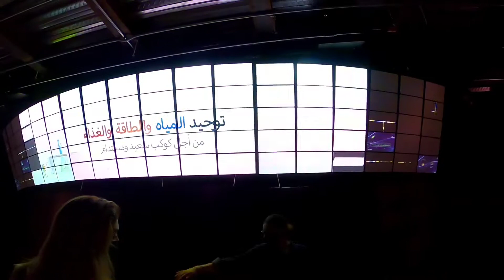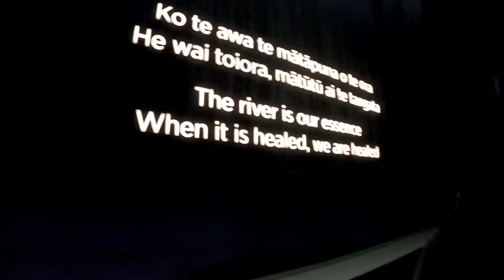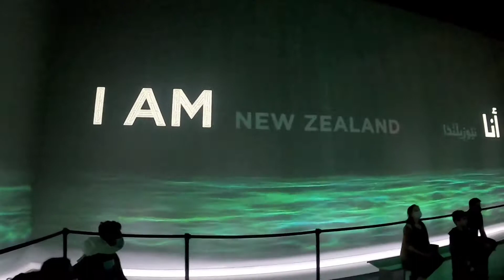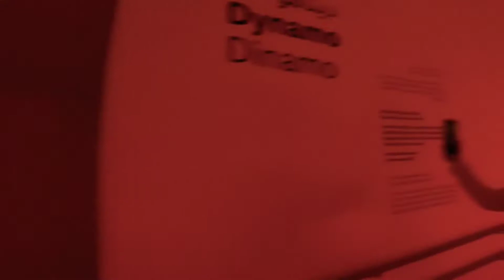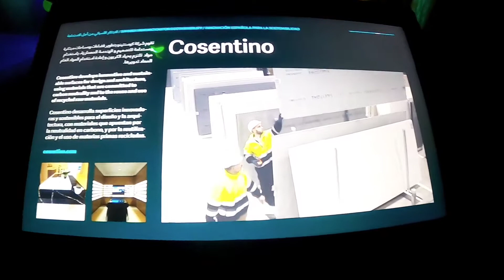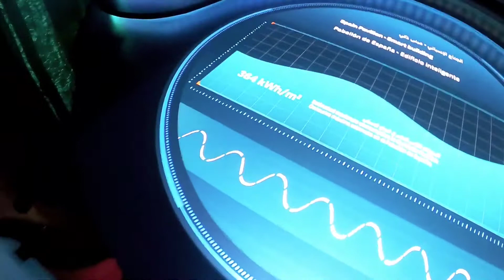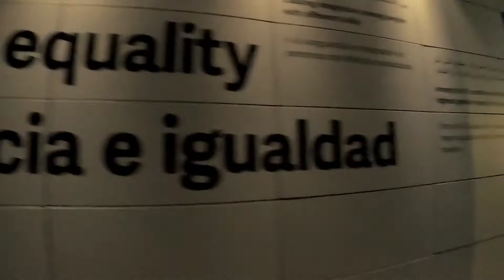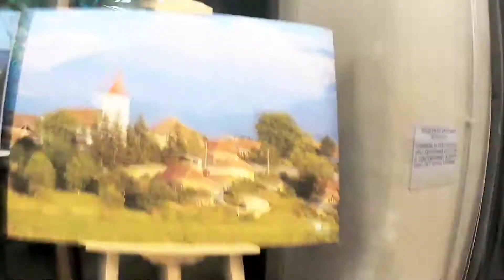Dubai Expo 2020 is basically a trip around the world | Part3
Expo 2020 is a World Expo, currently hosted by Dubai in the United Arab Emirates from 1 October 2021 to 31 March 2022.